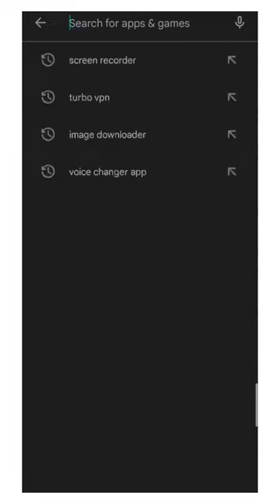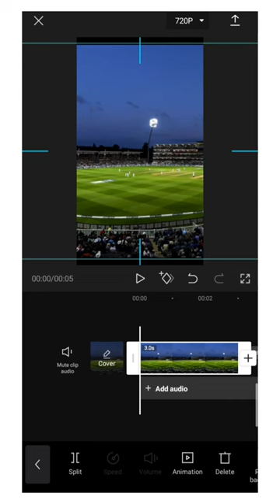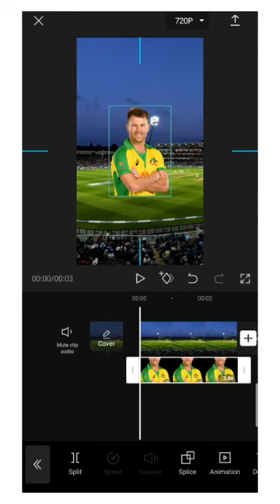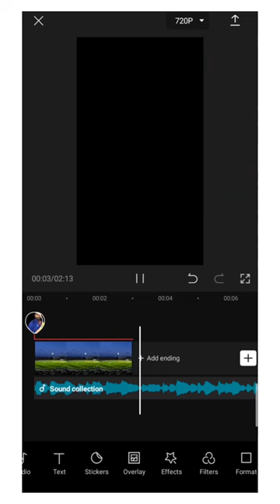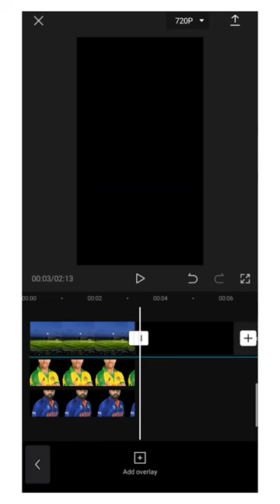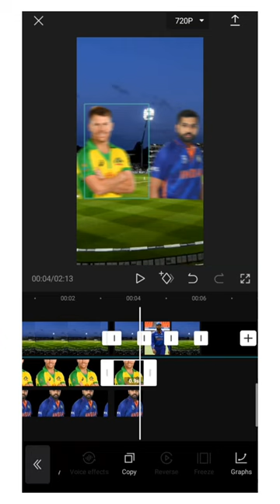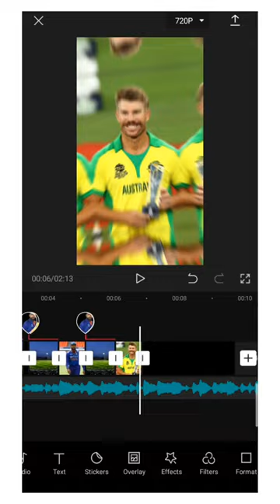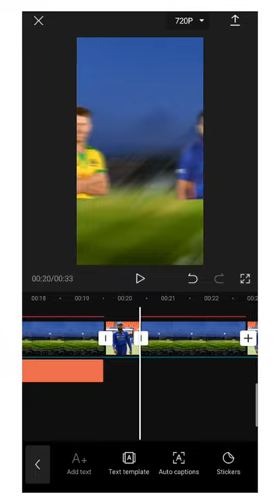How to edit Cricket comparison shorts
😍❤️ जय बजरंगबली हनुमान ❤️😍

Abhishek
virat Kohli
Ms dhoni
Dhakal abhi
abhi
how to make Cricket comparison video
how to edit comparison shorts